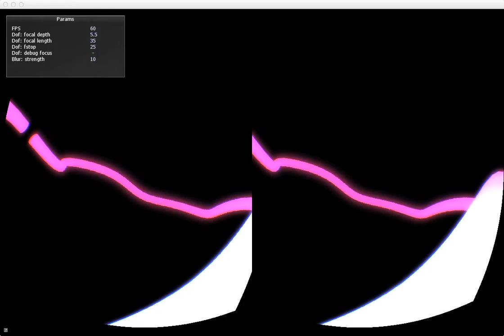Swing path test 3